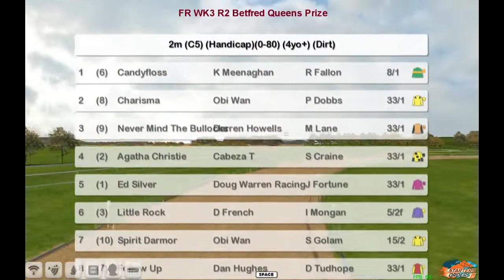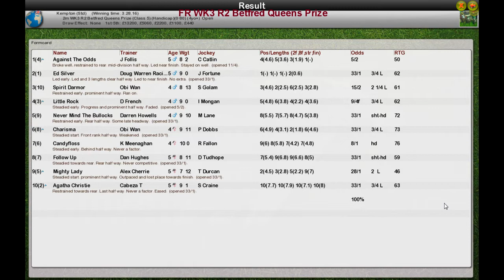FR WK3 R2 Betfred Queens Prize